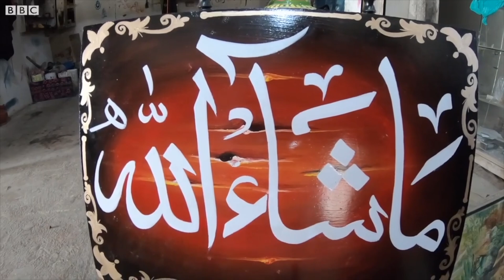د پېښور د بسونو د انځورګرۍ کې ښکلی نوښت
په پېښور کې به مو پر بسونو د انځورګرۍ یو ځانګړی سبک حتماً لیدلی وي، چې د دې ښار د پېژندګلوۍ یوه نښه هم ده.‌
د سیار خان په نامه یو هنرمن اوس پر بسونو د انځورګرۍ دا هنر پر چاینک،‌ پیالو او ځینو نورو لوښو ازمویلی او ګڼ مینه وال یې پیدا کړي.‌
ازاد خبریال طارق الله له سیار خان سره پر دې هنري نوښت خبرې کړې دي.